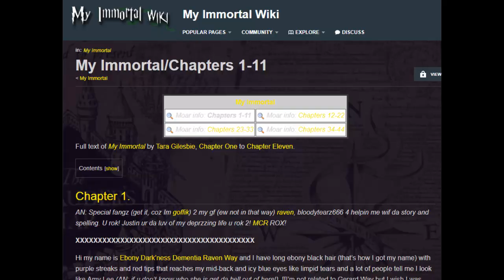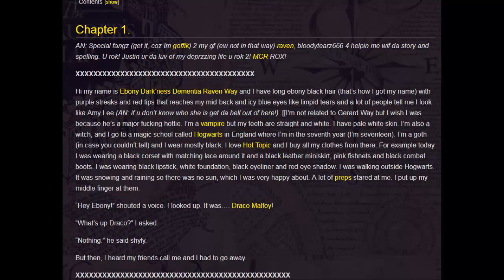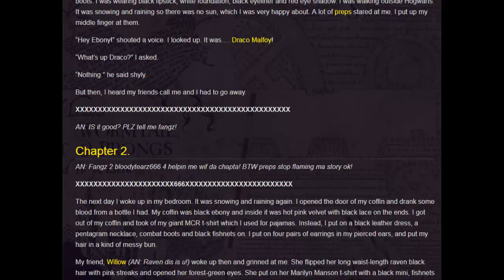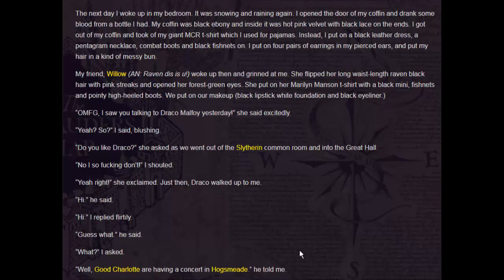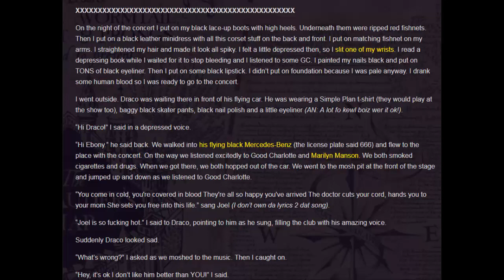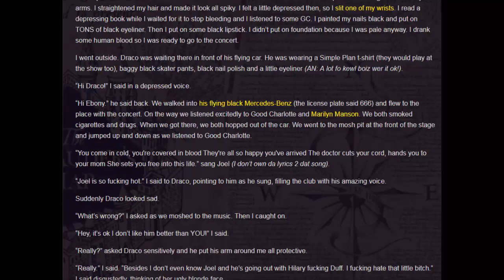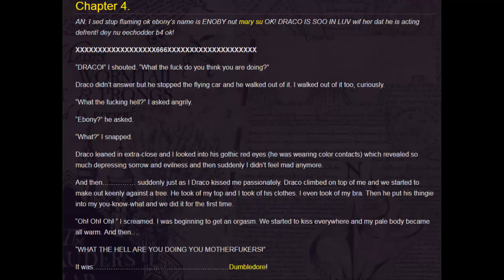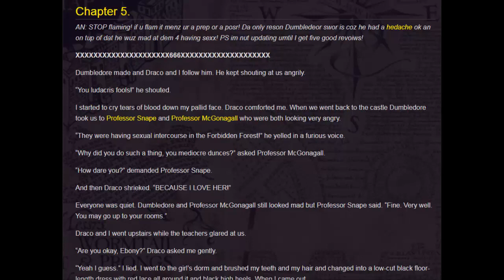Let's Read My Immortal part 1 /w Sig - Harry Potter Fanf***tion